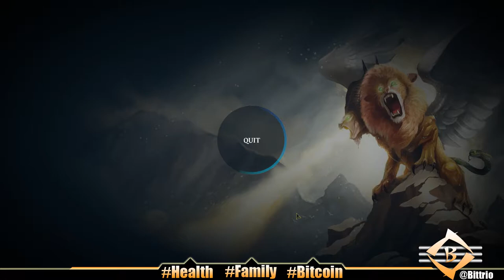GETTING CREAMED | WAR!